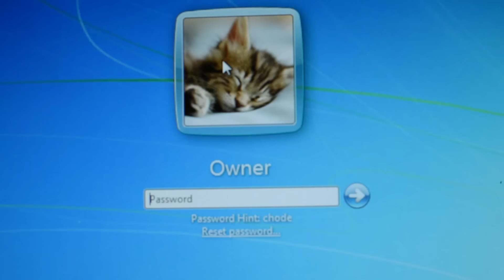DOES SHE LIVE?!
:) leave a like for more "VLOGS!" :D